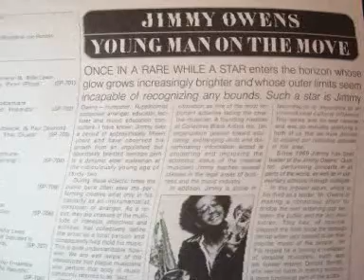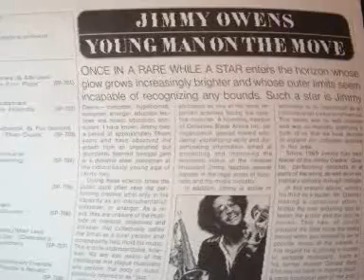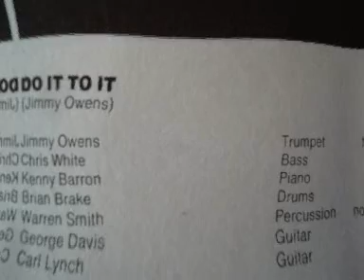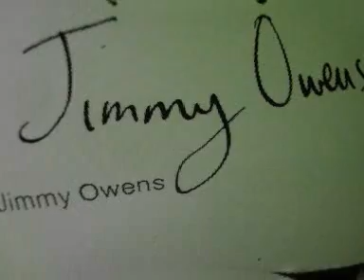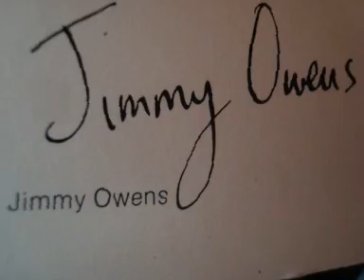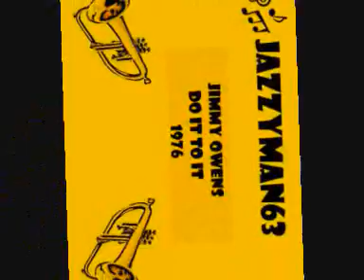jimmy owens do it to it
jimmy owens do it to it 1976